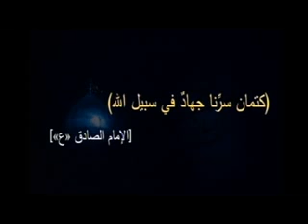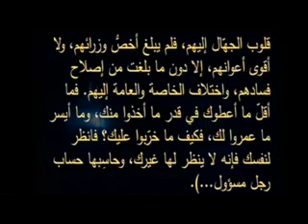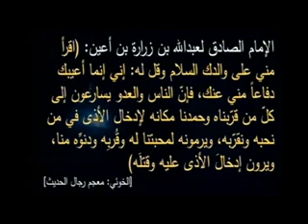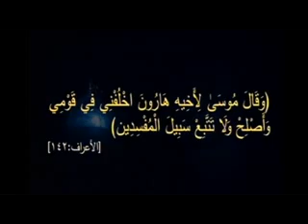ليالي عاشوراء 1436 ـ الليلة الرابعة : الشيخ علي حسن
كلمة الحق بين الإفصاح و الكتمان